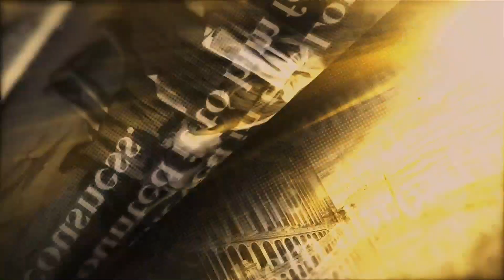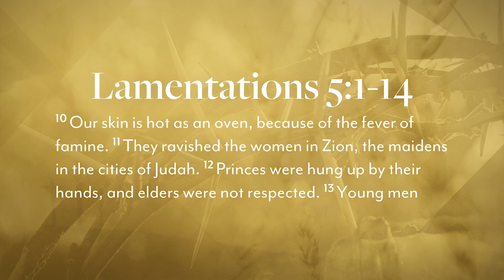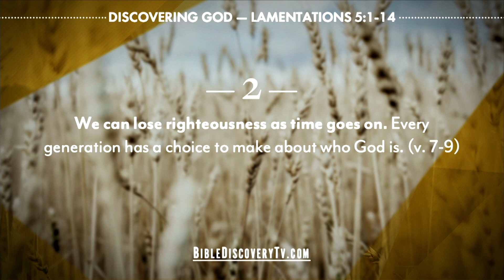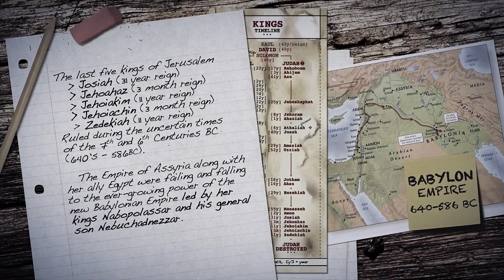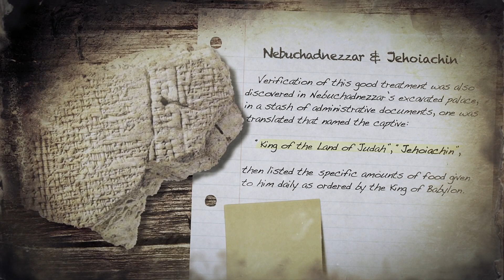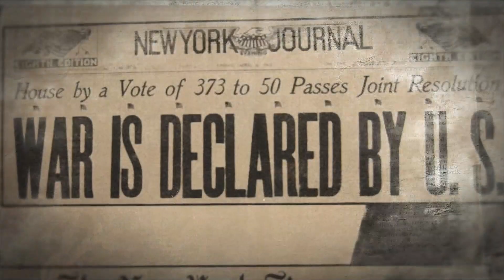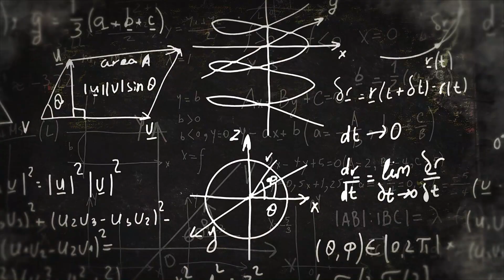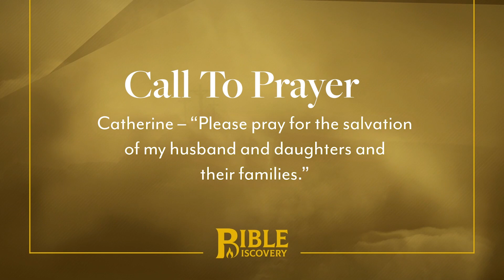Bible Discovery, Lamentations 4-5 | The Hope of Man - August 8, 2019